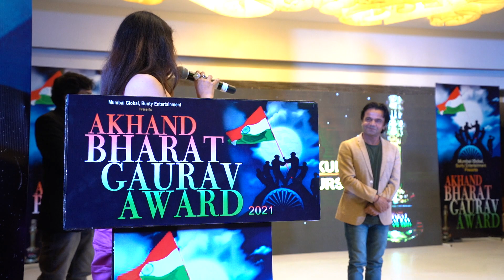Mumbai Global presents, AkhandBharatGauravAward, Holiday Inn, Panchkula Haryana, 21 October 2021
Mumbai Global presents, AkhandBharatGauravAward, Holiday Inn, Panchkula Haryana Chief Guest Jaya Prada & Rajpal Yadav, 21 October 2021